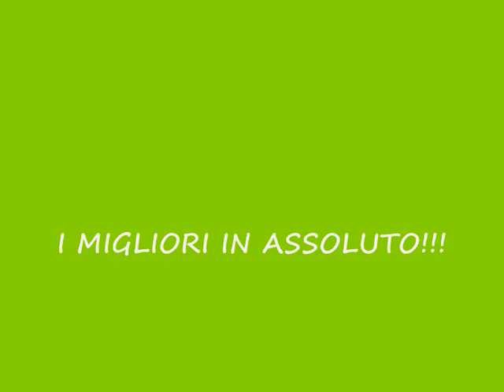GRAZIE DI CUORE A TUTTI!!!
200 iscritti??? un sogno che si realizza! grazie amici miei!!!